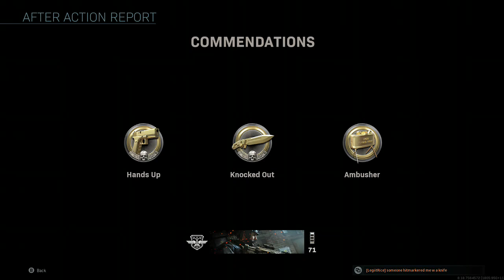Basil And Dallas Siege